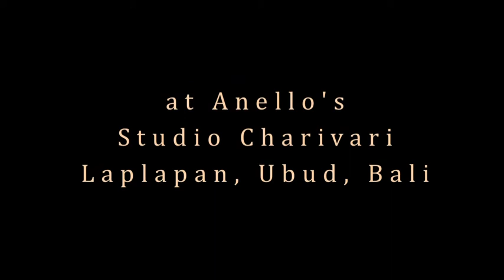Arabic live music in Bali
a music compilation from
"Oriental Night & Belly Dance Show with oriental live music"
by the OASIS Ensemble with
Anello CAPUANO: Oud, Ney, Darbuka, Riqq, Sagat, Loops, Play¬backs
& MISHAAL: dance
@ Bali Bohemia, Ubud, Sep 18, 2015

1. Al Qorassia - Middle East (trad. arr. A. Capuano)
2. Allah Yatik Bissabar/Sennia Ul Bir - Morocco (trad. arr. A. Capuano)
3. Ya Ghosn/Raqset El Hawanem - Middle East (trad. arr. A. Capuano)
4. 2 Saudi Wedding Songs (trad. arr. A. Capuano)